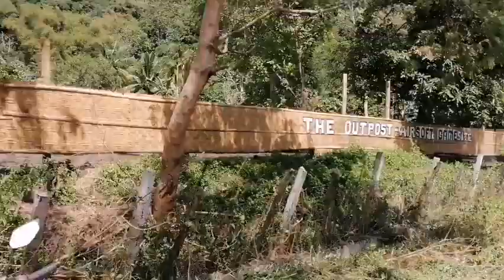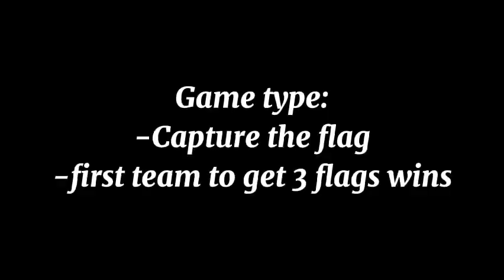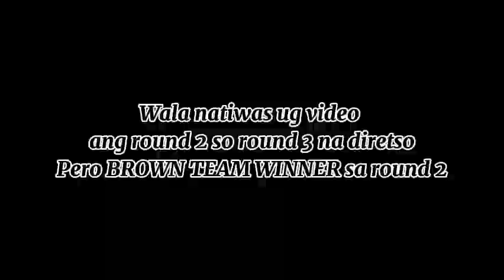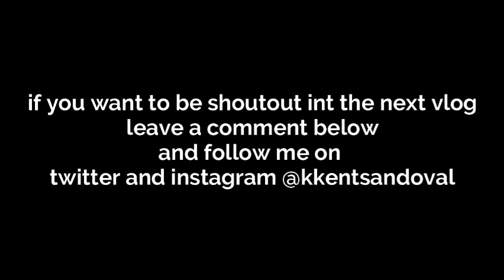AIRSOFT BATTLE!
This vlog is made for entertainment and for fun only. please enjoy watching!

music I use:
intro music
outro music
Song: Come Back